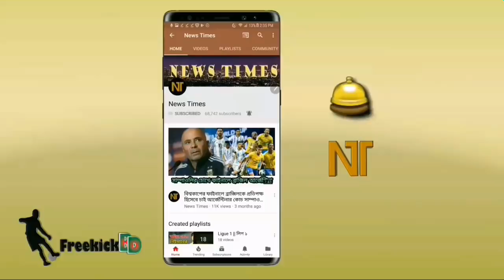রোনালদোকে বাদ সর্বকালের সেরা পাঁচ স্ট্রাইকারের নাম জানালেন লুইস সুয়ারেজ || Messi || Ronaldo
বিস্তারিত জানুন।